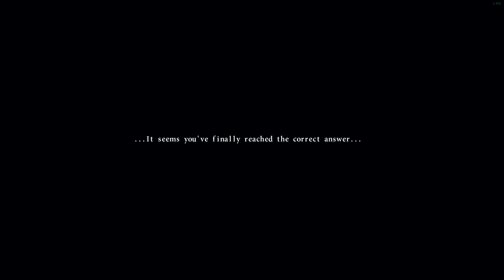Kuro no Kiseki II - Crimson Sin - PC - FINAL ACT ~ "Around and Around it Goes" - Part 03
Playing "Kuro no Kiseki II - Crimson Sin" PC versión

Max settings - English subs

 FINAL ACT ~ "Around and Around it Goes" - Part 03 content:

- The Aramis Academy school festival begins
- Strolling around the festival with Elaine. Basketball Mini Game
- Strolling around the festival with Agnès. The Quiz King Mini game
- Patrol time in Auber district